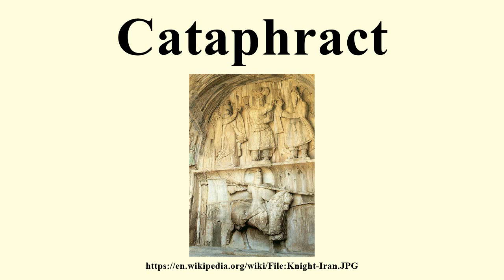Cataphract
Image-Copyright-Info
Image is in public domain
Author-Info:   Zereshk
Image-Copyright-Info